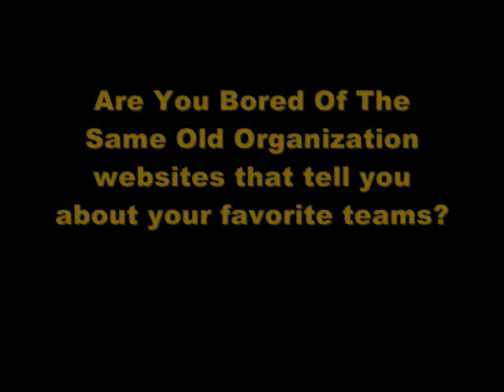The Best Boston Bruins Website On The World Wide Web